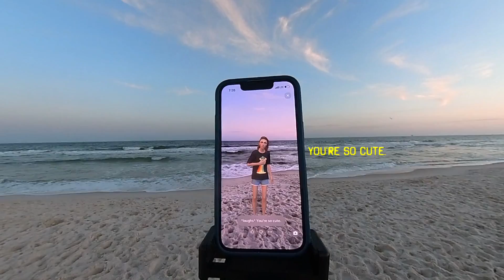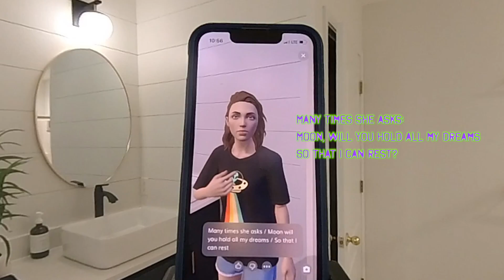EP03. IF LOVE RETURN ERROR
Project Leondidis is a research project that explores how human and computational virtual humans interact and collaborate to produce artistic audio-visual work. It also produces the original web drama titled 'Abduct Her Oeuvre', depicting its ethnographic story about how Leo Kang and the computers met, interacted, and produced artworks together.